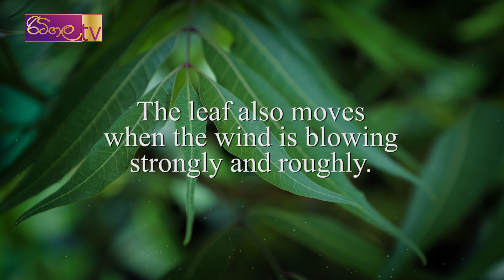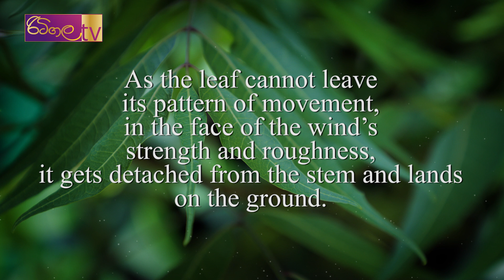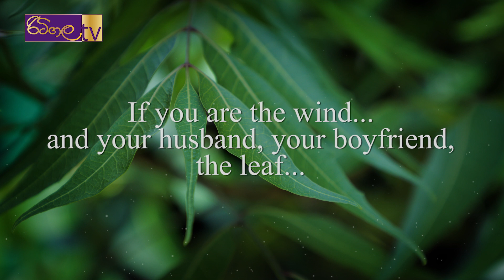Swaddha | Wind | Ritigala Sumedha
Nature is always telling you something. When you understand it according to your knowledge, goodness will be with you. When you understand what it’s exactly telling you, spirituality will be with you.

-Ritigala Sumedha-